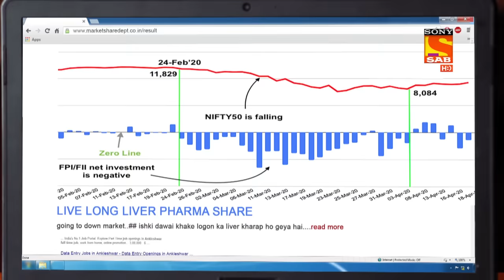Wagle Ki Duniya - Ep 89 - Full Episode - 25th June, 2021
Episode 89:  Vidyut And Atharav Are Bored
Harshad has asked both the boys to maintain pin drop silence when the trading starts in the share market. Atharav and Vidyut can only decide  on one game which could be played in silence and that is Chess.